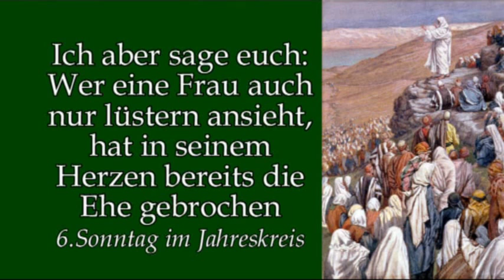Nicht nur, was uns passt gilt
Predigt am 6.Sonntag im Jahreskreis A von Rektor Dr. Kreier im Kloster am Rande der Stadt/ SB 2017.